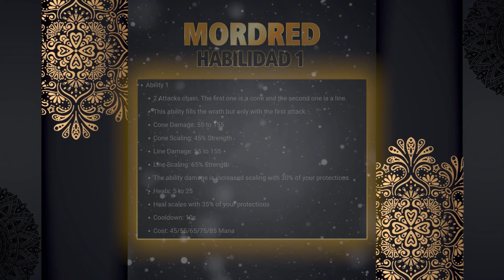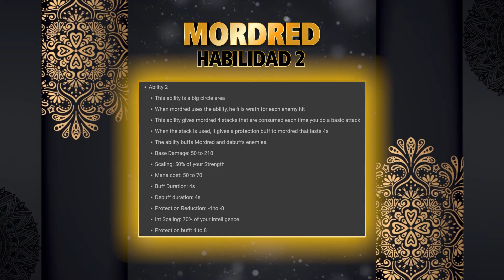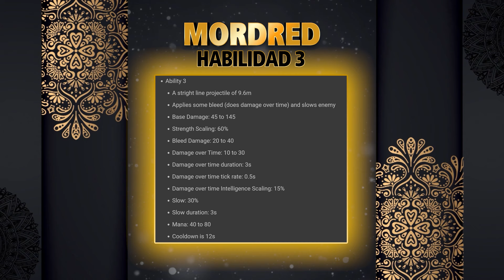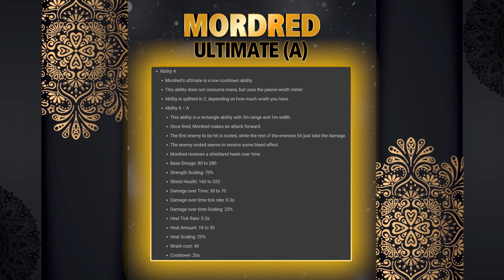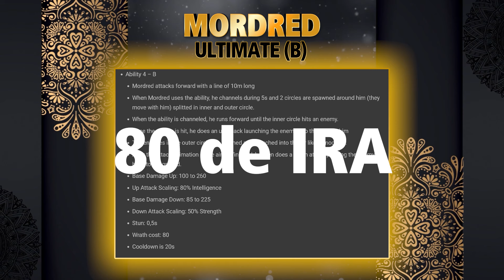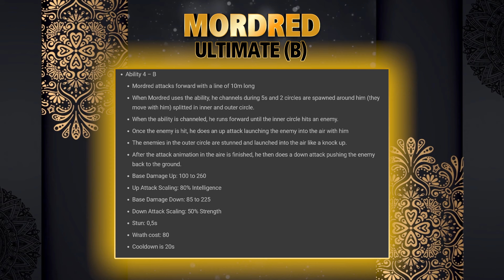MORDRED -EL DIOS de la IRA QUE VIENE a SMITE 2 con UNA ULTI COLOSAL